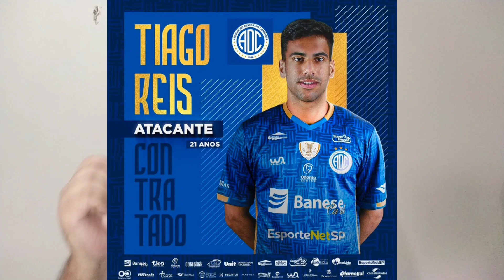Pacotão de reforços do Confiança: Quem já veio, quem está perto e as especulações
Em entrevistas a meios de comunicação nesta semana o presidente do Confiança Hyago França mencionou a necessidade do time fazer contratações.

Diante de anúncios oficiais, apurações e especulações, trouxemos oito nomes que ou já estão no Confiança, ou negociam ou mesmo são frutos de especulações fortes e uma rápida análise sobre os nomes.

Dos não confirmados, quem você mais viu potencial? E quem pode ser só dor de cabeça? Assista o vídeo e deixe sua opinião.

Chegamos a 4 mil inscritos no canal e só tenho a agradecer o apoio de vocês, muito obrigado mesmo!

Pra comemorar vamos fazer um sorteio em parceria com a Loja Nação Proletária:

*Uma caneca com tirante + PIX de R$50,00*

Participem!

🤝 Apoio: Loja Nação Proletária - @nacaoproletarialoja